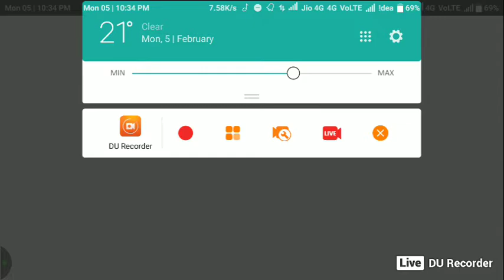guns of boom #5